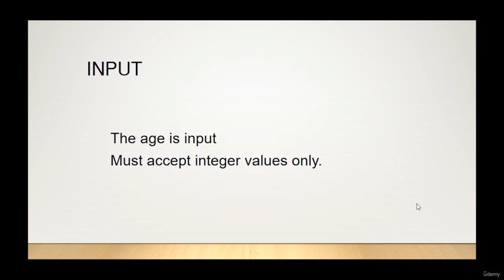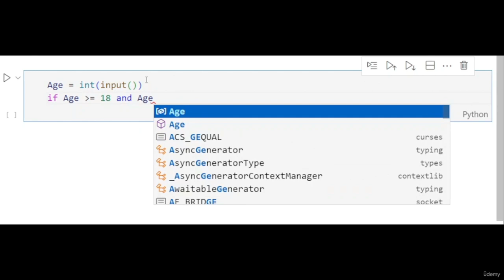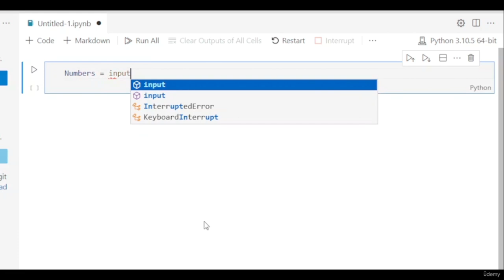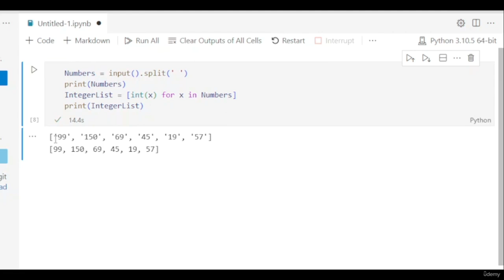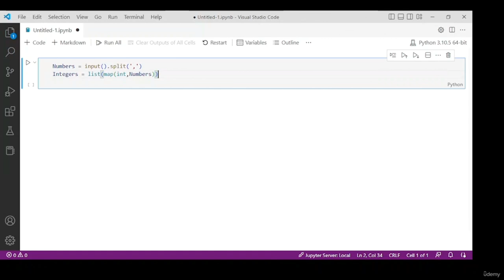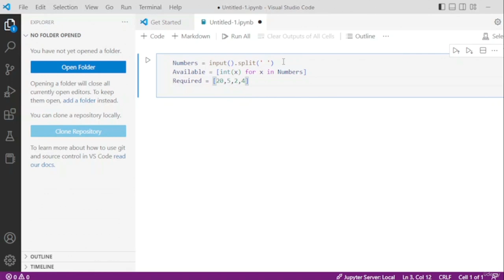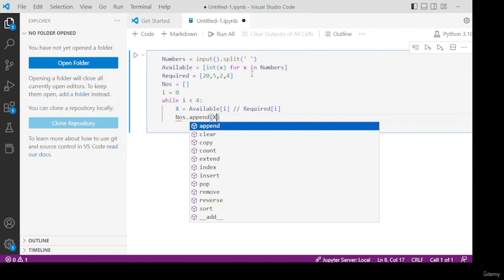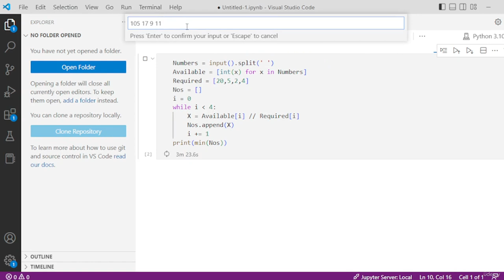Learn Python Programming with Real World Projects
Learn Python programming with real world projects, you'll gain the knowledge of practically using Python programming with practice.
18 Python scripts that help you write code faster

There are thousands of courses about Python. But this course is different from them because this course is made to ease Python programming. Instead of just explaining each and every function, loop, or statements these are nicely put into real world projects. While developing these real world projects the student will gain the knowledge of practically using Python programming with practice. This short course covers a wide range of topics including data structures, loops, variables and functions. Now there's no need to worry about Python Programming because all are nicely explained in this short course.

The course mainly aims at the following keys:

        Getting user input

        Assigning a value to a variable

        If...else conditional statements

        Combining two conditions using the 'and' operator

        Converting input functions to integer input functions

        Listing items in a string into substring items using the split function

        Identifying the difference between string items and integer items

        Finding  the sum of an integer list

        Using list comprehensions to convert string items to integer items

        Using the map function to convert strings to integers

        Finding the product of items in a list using the product function

        Listing items in a list

        Empty lists

        Using while loops to iterate the same code repetitively

        Using the append function to insert items into a list

        Identifying how to find the quotient simply

        Finding the minimum value in a list

        Use the map function to simplify programming
        Use loops to iterate over a function repetitively
        Learn about lists and list comprehensions
        Use of mathematical functions to ease programming

        No programming experience is needed

Who this course is for:

        For anyone who wants to learn Python Programming building real world projects